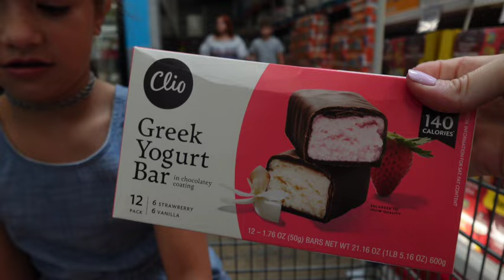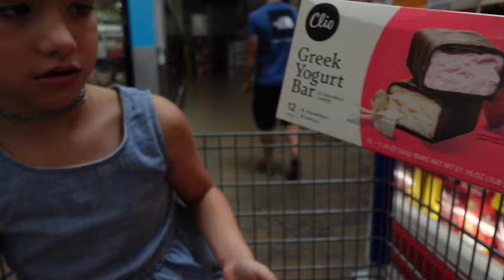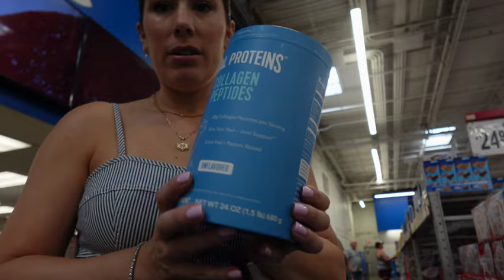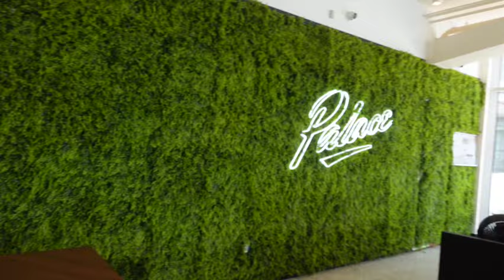Daily Vlog ♡ Spend the Day with My Family | Sunday morning, Sam's Club, Bowling & Top Golf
Click 'Show More' for links to everything in the video

♡ Jump Ahead:

00:00 Intro
02:52 Car Talks/ Life Lately
07:47 Motivational Talk
15:54 GRWM
20:10 Sam's Club Run
23:30 Bowling
24:51 Top Golf
25:45 Outro

It's my very first vlog!! So excited to start this new series on my channel showcasing some of my daily happenings including family time and some real talk moments.

Now, be kind. This is my very first one and I'm still getting the hang of it. However, if you have any pointers (too long, not long enough, sound quality needs improvement) to help me create better content for you, I'm all ears!

♡ In this video:

Workout Top *aff link
Workout Shorts *aff link

Bowling: Palace Social in Houston (Bellaire Area) (loved the smaller crowd, the food was really good, and a great family experience)

Golf: Top Golf in Spring (45 and Cypresswood) (highly recommend going when the sun is setting, the staff was super friendly and we had a great time. Great for kids 6+)

SD CARD

The links above are likely to be affiliate links, which means if I have inspired you to make a purchase and you choose to buy something through one of these links, I may receive a small commission on the sale.